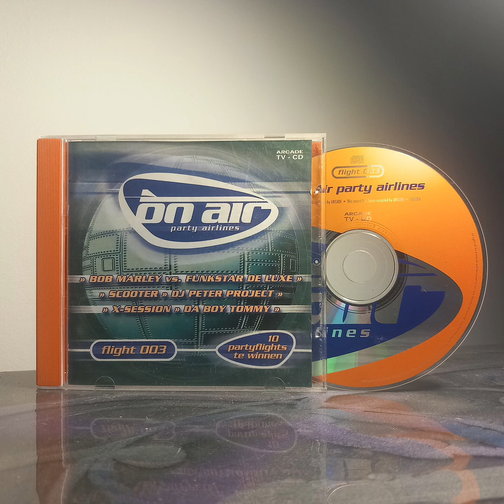Moloko - Sing It Back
Label: F-111 Records
Country: US
Released: 1999
Genre: Electronic
Style: House, Breaks, Garage House, Trip Hop